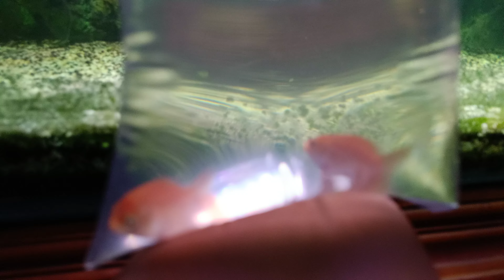THẢ THÊM CÁ CHÉP NHỎ VÀ CÁ BA ĐUÔI VÀO HỒ KIẾNG NUÔI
LINK ĐẶT HÀNG TẠI TIK TOK SHOP HOA SÚNG VÀ CÁ @waterlilyamdfishofficial :
👉 CÂY HOA SÚNG TÍM KING OF SIAM HOA SẴN
👉 BÈO RỄ ĐỎ
+ 10 tai bèo rễ đỏ
và các dòng cây thủy sinh khác
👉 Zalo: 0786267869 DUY